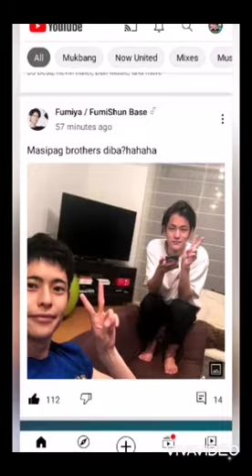True back picture FUMIYA SANKAI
Please follow all social media accounts

Fumiya/FumiShun Base